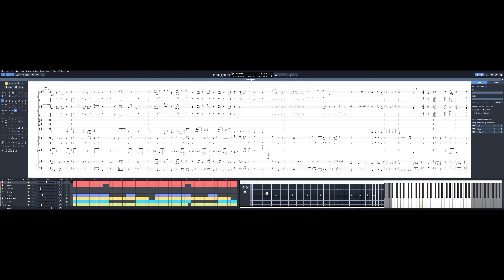Serengetti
Just throwing notes at the wall to see what sticks.